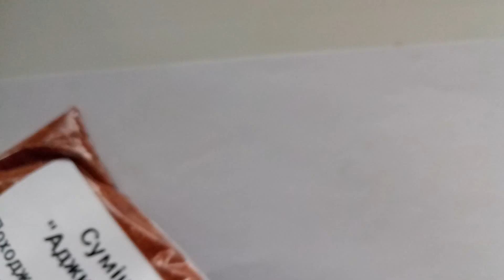Смесь специй "Аджика красная". Обзор от интернет-магазина Банка Специй.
Состав: перец красный сладкий, чеснок, кориандр, перец красный жгучий, соль и др.

Смесь пряностей используют как готовую приправу или как пасту к рисовым, овощным, мясным блюдам, а также кладут в супы после их готовности.